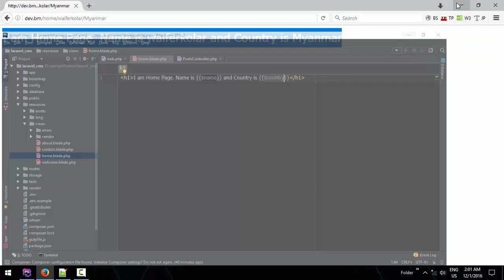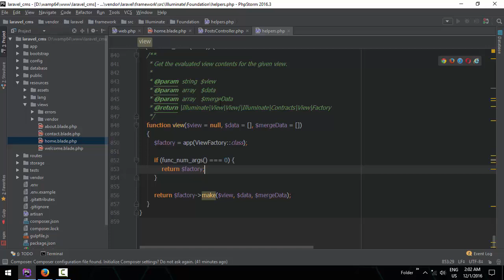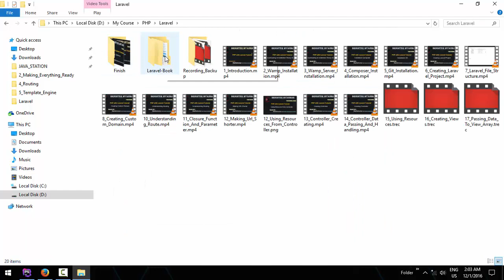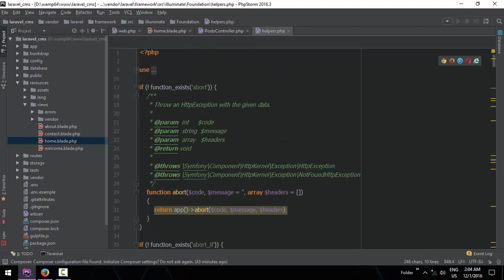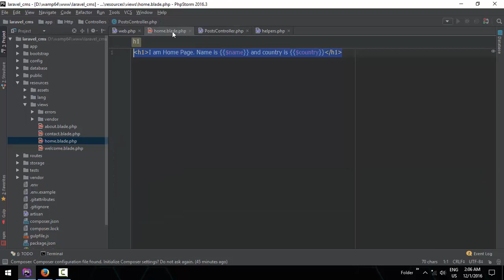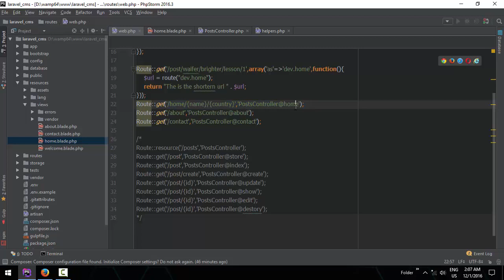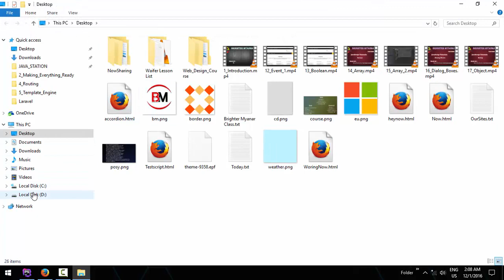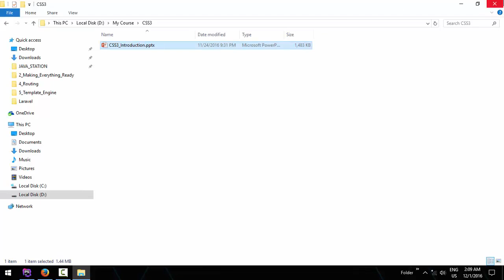018 Passing Data To View Compact